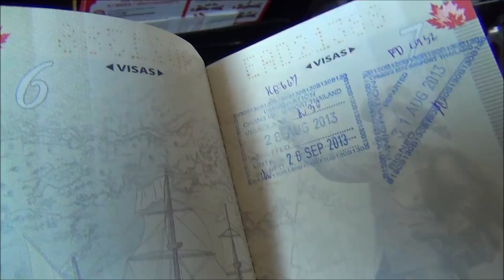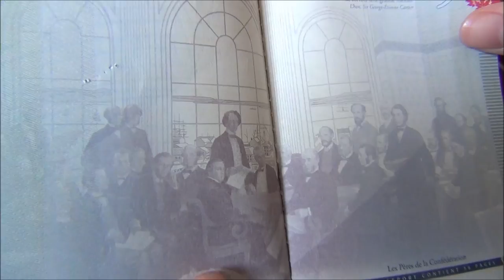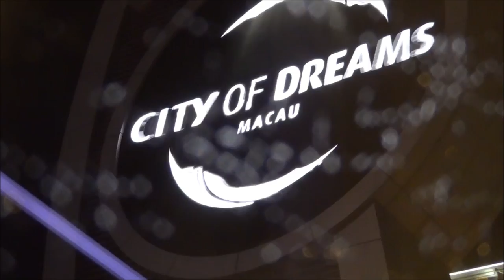Packing up and moving from Chiang Mai, Thailand and flying with Air Asia to Macau, China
Today's feature travel video is of us packing our belongings and moving out of our apartment in Chiang Mai, Thailand along with a flight en route to Macau, China with Air Asia. I'm still in a state of shock that our time has expired in Chiang Mai.  I can still vividly remember the day we arrived after a cumbersome combination of a flight from Hanoi to Bangkok followed by a lengthy wait and an overnight train ride to Chiang Mai. Our intention was to stay for three months and technically we did keep that initial promise; however, a travel conference in Bangkok, an extended Visa run in Malaysia / holiday in Phuket and a surprise blogger trip to Finland ate away at our precious three months we had planned to base ourselves in this cultural hub located in Northwestern Thailand.

 ended up staying even less time given she went back to CWe anada for three months in August.

As we packed our belongings and cleared out resident apartment, we both started reminiscing about our favorite moments we had while staying in Chiang Mai along with all of the thing we'd miss the most.

Upon arriving at Chiang Mai International Airport we quickly cleared through security and had nearly two hours to kill before our flight.  We each whipped out our Kindles and started to read; however, our plans were quickly interrupted by a Thai lady requesting us to complete a survey.  After checking off X's and completing the form we handed it back to her.  In return she gave us a cute dangling elephant which we strapped on Audrey's backpack.  Less than a half an hour later we were approached to do a completely different survey.  The end result was, once again, a small gift in return for our time.

As we boarded our Air Asia flight bound for Macau, we both marveled at how lucky we felt to be taking off with such picturesque weather; earlier on in the day, we noticed dark grey clouds in the sky.

Although we took off with ideal conditions it wasn't long before things changed.

White cotton candy clouds soon gave way to dark stormy ones.  It wasn't long before we were surrounded in a gray haze.

Looking outside of the window our visibility was completely impaired.

It wasn't long before the pilot issued a warning a turbulence for passengers to remain seated with the seat belt warning sign flashing.

Moments later the plane started to jolt violently from side to side.  I grabbed onto the food tray for dear life.

It's moments like these that morbid thoughts creep into my mind.

Is the plane going to snap in half?  Are we going to suddenly crash.

If you pick a fight with Mother Nature seldom do you come out unscathed.

Suddenly we all witnessed a flash of lightening outside of the window.

My fears intensified.

The plane abruptly dropped violently downwards as passengers let out a throaty squak.

At this point my heart was beating as though it were inside a Tin Drum.

Fortunately we passed through the eye of the storm and things settled down.

The final test of my already dwindling courage meter, came during landing when the plane thumped down hard on the runway.

It was one of (if not the worst) landings I've ever experienced as the plane shook impetuously from side to side before it finally continued onward in a linear fashion.

We were just relieved to have arrived in Macau safe and sound.  Feeling knackered beyond belief from the stress of moving, packing and flying we quickly retreated to our hotel for a good nights sleep:

วิดีโอการเดินทางของวันนี้คือคุณลักษณะของเราบรรจุข้าวของของเราและย้ายออกจากอพาร์ทเม้นของเราในจังหวัดเชียงใหม่พร้อมกับเที่ยวบินเส้นทางที่จะไปมาเก๊า, จีนกับแอร์เอเชีย

今天的特点是我们包装了我们的财物，我们的公寓搬出一起到澳门，中国与亚洲航空的飞行途中在泰国清迈旅游视频。

今天的特點是我們包裝了我們的財物，我們的公寓搬出一起到澳門，中國與亞洲航空的飛行途中在泰國清邁旅遊視頻。

This is part of our Travel in China series.  We're making a series of videos showcasing Chinese culture, Chinese arts, Chinese foods, Chinese religion and Chinese people.